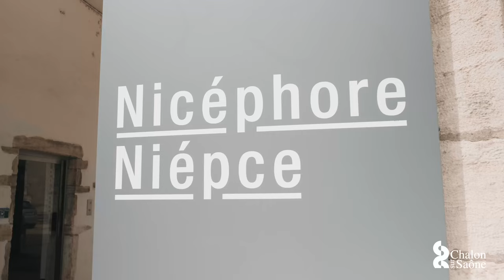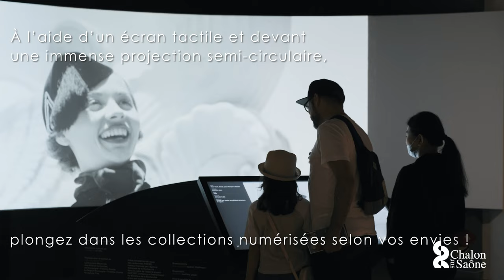Focus #6 - La photo comme vous ne l'avez jamais vue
Le musée Nicéphore Niépce , qui célèbre en 2022 son 50e anniversaire, a repensé de fond en comble sa salle introductive afin d’offrir à tous les visiteurs une expérience ludique et immersive. N'hésitez pas à venir la découvrir !